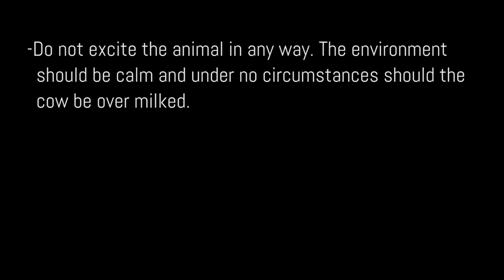Hygiene Tips for high milk production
While maximizing the milk production of your herd, it is also important to observe hygiene. In order to make economic profits from the sale of your milk, you have to pay attention to its quality. Raw milk has the potential to be a medium for bacteria if it is poorly handled.
Any dairy farming enterprise in Kenya, for a satisfactory economic gain, must maintain healthy animals and a high standard of cleanliness. With consumers being more aware of the health risk posed by raw milk and the disease hazard it poses, dairy farming in Kenya is more obliged and mandated to produce milk that is deemed fit for human consumption.